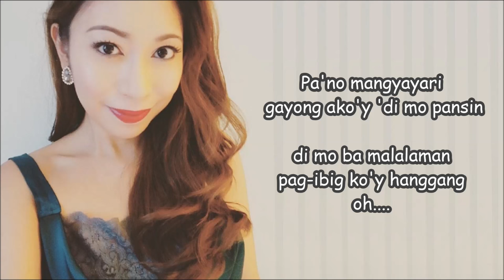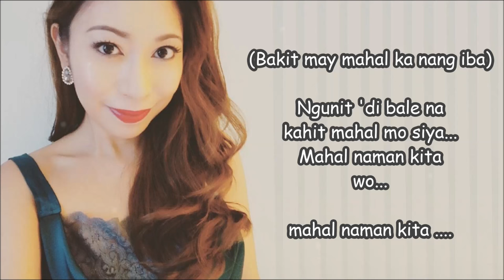Mahal naman kita - Marri Nallos w/Lyrics